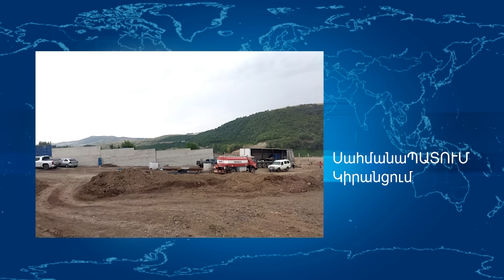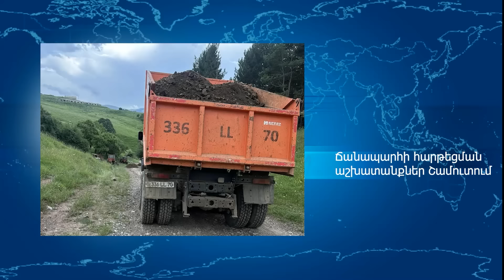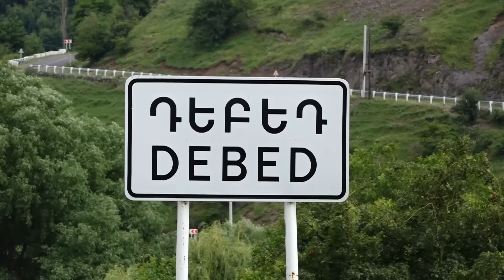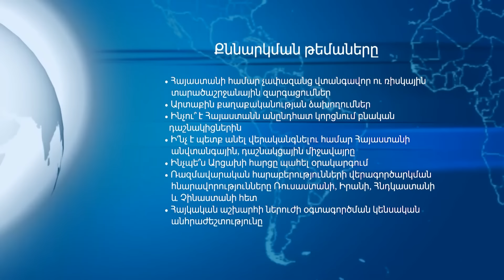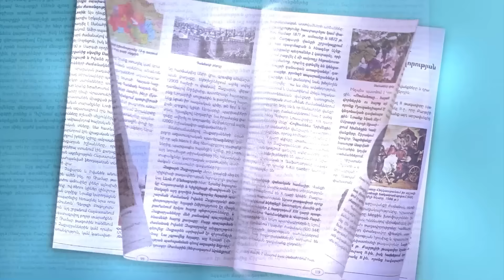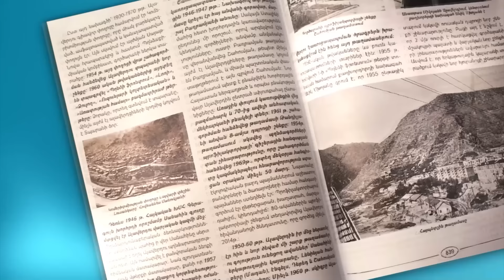Լուրեր Անկյուն+3 12․07․2024